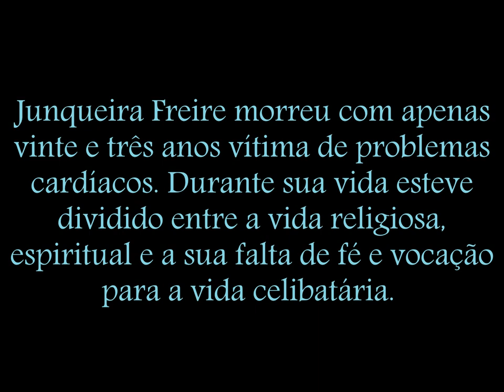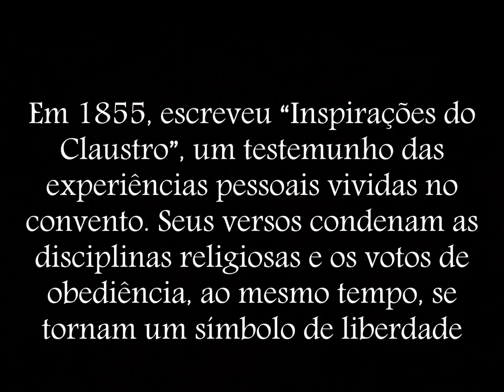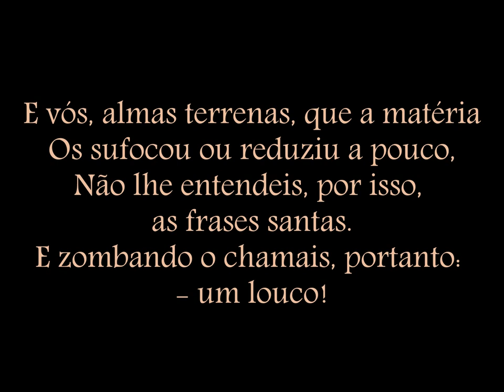JUNQUEIRA FREIRE - ULTRARROMANTISMO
Vida de Junqueira Freire - Poeta brasileiro da segunda fase do Romantismo.